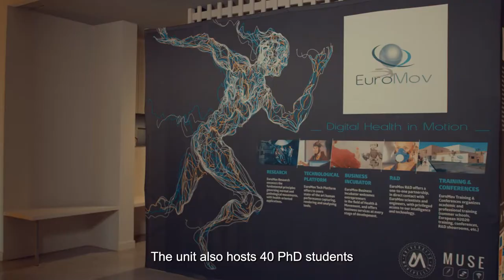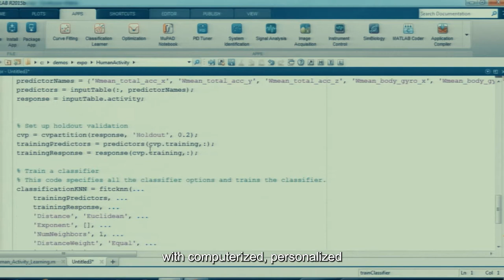Euromov Digital Health in Motion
L’unité de recherche « EuroMov Digital Health in Motion » vise à favoriser la fertilisation croisée de l’intelligence artificielle, des sciences du mouvement et de la santé pour comprendre la plasticité comportementale de l’homme afin d’améliorer sa performance sensorimotrice et d’envisager de nouvelles approches thérapeutiques, et y trouver une métaphore scientifique, source d’inspiration de nouvelles approches numériques : apprentissage automatique ou contrôle adaptatif de systèmes complexes, interaction homme/machine et systèmes logiciels sensibles au contexte.